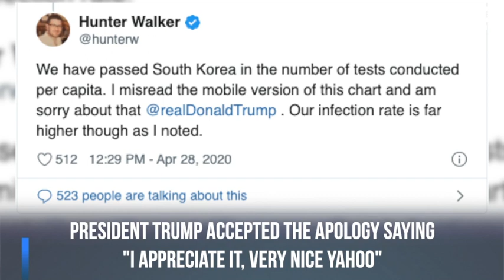Trump Called Out A Reporter, What Happened Next Doesn’t Happen With CNN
After Both Dr Birx and President Trump called out Yahoo News for a question that was factually wrong, this happened